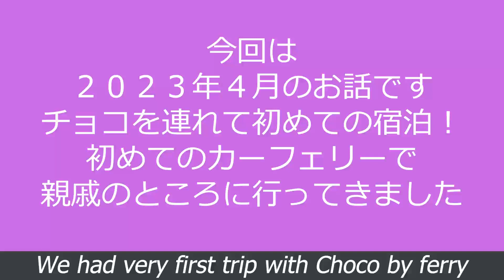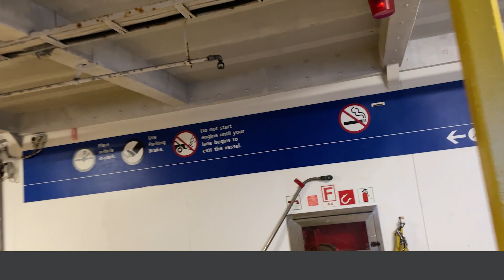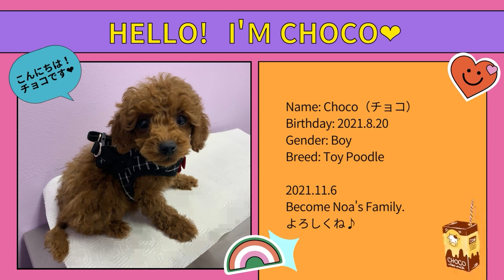【犬とこども】【トイプードル】愛犬と初旅行！ 初宿泊、初フェリー！ー Ferry Trip with Choco for the first time－ 【Toy Poodle】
今回のお話は、２０２３年４月。

愛犬チョコを連れて、初めての旅行に行ってきました。
宿泊するのも、一緒にフェリーに乗るのも初めてでしたが、
その道中、いかに？！

This story is in April, 2023.

We took ferry to visit family in Vancouver island with Choco
It was the first time to take ferry with him, and
first time to have sleep over with him.

How is our trip goes….?!

2021年11月6日。
生後２カ月半のトイプードルの男の子を家族に迎えました♪

１人っ子のノア（4歳）にとっては、弟のような存在のチョコ。

お兄ちゃん（ノア）とチョコが仲良く成長していく姿を
記録として残していきたいと思ってます♪

2022年11月、チョコが家族になって１年の記念に
Youtubeチャンネルを開設することにしました☆

チョコが家族に加わった日の分から、遡って、ストーリは更新していきます♪
（タイムラインが現実に追いつくのはいつの日やら、、、笑）

InstagramやTiktokもFollowして頂けると嬉しいです♪

★YouTube　チョコのチョコチョコチャンネルは、毎週火曜日に更新予定です♪

★☆Profile☆★
名前：チョコ
犬種：トイプードル
毛色：レッド
性別：男の子
誕生日：2021年　8月20日
性格　：とっても元気でヤンチャ。
　　　  食べムラが激しい。そして、甘えん坊。
　　　人間（特に子供）と他のワンコが大好き、超フレンドリー。

兄（ノア）

性別：男の子
年齢 ：6歳　(2023.4月時点）
好きなもの：車全般、外遊び
性格：とにかく元気。チョコを溺愛中。

 TwitterまたはGmailまでご連絡をお待ちしております♪

★BGM・SE・素材関係

wood wall clock written by のる
キッズパーティー written by キュス
元気はご機嫌な朝食から！！ written by alaki paca
Clear Sky written by FLASH☆BEAT

※この動画は上記サイトの各規約を守って使用させていただいています。

使用ソフト
Adobe　Premiere Pro